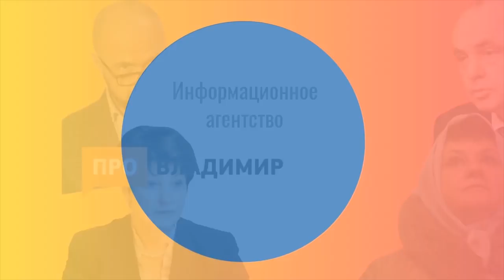Интервью с Иваном Тумановым — успешному политику нужно быть популистом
Мы поговорили с владимирским протестным активистом Иваном Тумановым об оппозиции, власти, закрытии штаба Навального во Владимире, партии «Единая Россия» и о том, чем протестная молодёжь отличается от «золотой»